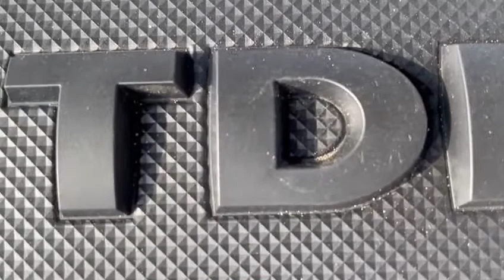Volkswagen Golf VII Variant 1.Hand Navi Touchscreen EUR6